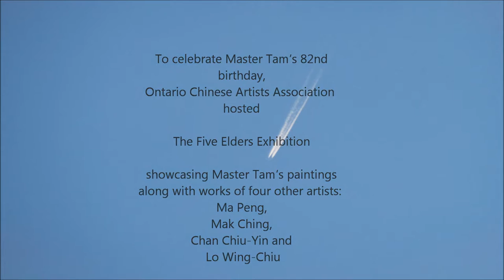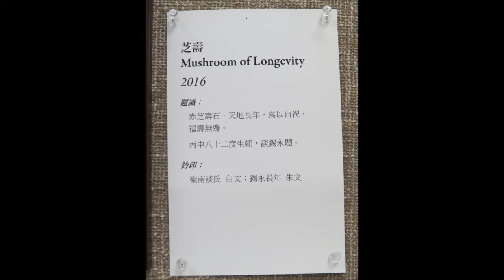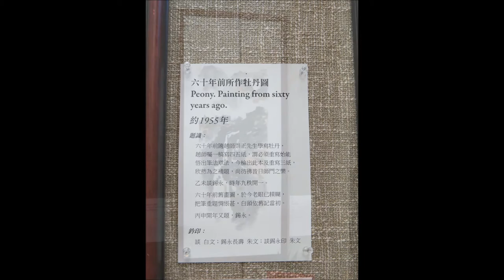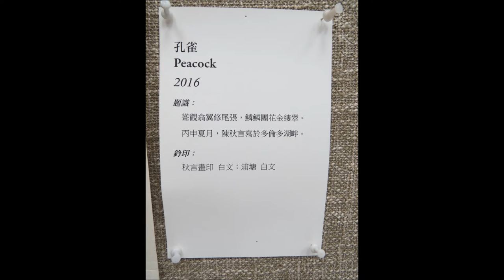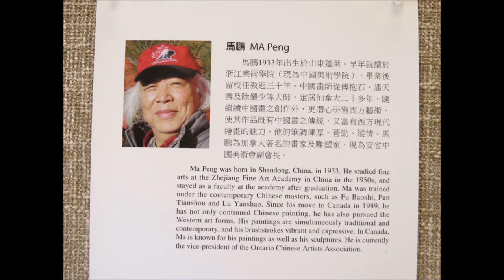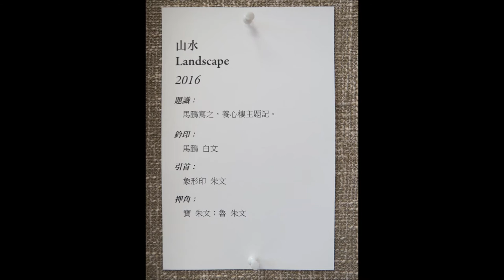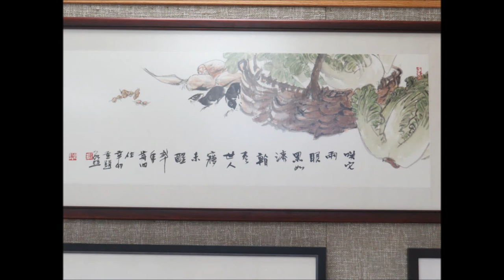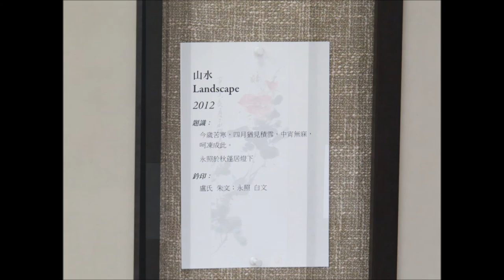The Five Elders 慶祝談錫永上師82度華誕 ∣ 五友畫展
OCAA Newsletter #205  安省中國美術會會訊                                                    2016/05/23
Tam Shek-Wing Birthday Exhibition
Presented by: TAM Shek-Wing, MA Peng, MAK Ching,
 CHAN Chiu-Yin and LO Wing-Chiu
慶祝談錫永82度華誕∣五友畫展開幕「慶祝談錫永82度華誕∣五友畫展」在2016年 5月21日 開幕了。

著名佛學家談錫永上師，為隔山派及嶺南派的第三代傳人，其畫作得到國內外畫評家讚賞推崇，更且談上師是安省中國美術會永遠會監，於是，乘着談上師82歲生辰，該會特別邀請了談老及其四位畫壇老友，展畫賀壽。他們是江浙畫家馬鵬，香港老畫家麥正，熟習各種門派的陳秋言，以及善寫潑墨走獸的盧永照。

開幕當日，冠蓋雲集，談老的各地弟子、畫友、朋友、老讀者、傳媒都來了許多，熱鬧温馨，紛紛細賞作品。說到談老的一幅60年舊作。上面有新題字: 「(第一段)六十年前隨趙師崇正先生學寫牡丹，趙師囑一稿寫四五紙，謂必須重寫始能悟出筆法章法，今檢出此本及重寫三紙，欣然為之補題，尚彷彿昔日師門之樂。 乙未談錫永，時年九秩開一。(第二段) 六十年前舊畫圖，於今老眼已糢糊，把筆重題惆悵甚，白頭依舊記當初。 丙申開年又題，錫永。」原來談老的少年作品當年並沒有跟着他從廣州南下香港，而其中十數張却被同門師弟保存，再又幾經失落又重現。於是乎，今番觀眾可以見到當時畫壇的風采，趣味盎然，五老亦話題不斷。

 剪綵嘉賓中，多市議員凱利Norm Kelly悄悄地問了句「五個這麽高水準的畫家，都可以成為老友? 」有份參與剪彩的冼菲沙博士Fraser Shein答: 「他們當然有競爭，但中國人說這是識英雄重英雄。」之後市議員凱利、李振光、廖立暉及何胡景等一一送上市府賀函，與畫家們共同剪綵開幕，吉祥圓滿。

壽星談錫永自1993年起，編輯、翻譯、著作四套佛學叢書共八十餘種，深受國內外佛學家重視。他發起組織《北美漢藏佛學研究會》，有國際知名學者二十餘人。與中國人民大學國學院及中國藏學中心合作，創辦全世界第一所《漢藏佛學研究中心》，為國家培養年輕學者。常應邀於中國各地講學。

「五友畫展」展期到5月26日，在安省中國美術會展覧廳舉行，歡迎市民參觀。地點：3838 Midland Ave. #102, Toronto, Ont. Canada M1V 5K5 （即士嘉堡Steeles Ave. 以南）。

 圖1為剪彩合照，左起廖立暉、何胡景、陳秋言、盧永照、李振光、麥正、談錫永、馬鵬、凱利、冼菲沙、簡家驎。

圖2為議員致送賀函，左起廖立暉、何胡景、   談錫永  、李振光、凱利。

右圖為安省中國美術會會長伍川宇(右6)代表該會致送賀詞。

加拿大安省中國美術會
Ontario Chinese Artist Association
3838 Midland Ave., Unit 102, Toronto, Ontario, Canada M1V  5K5